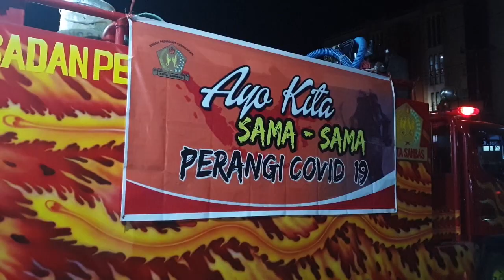CSMTV SAMBAS# TANGGAP COVID 19, BPK KOTA SAMBAS LAKUKAN PENYEMPROTAN DISINFEKTAN